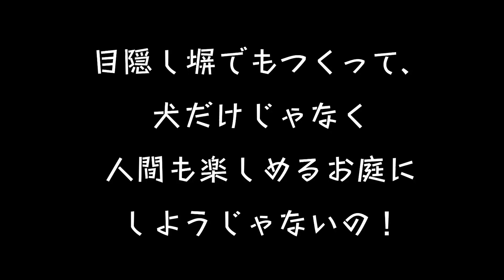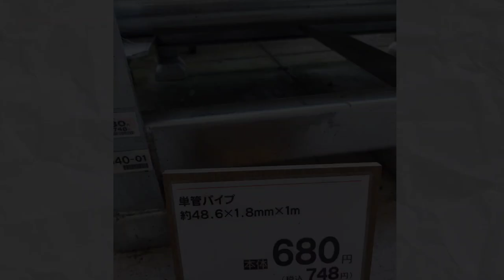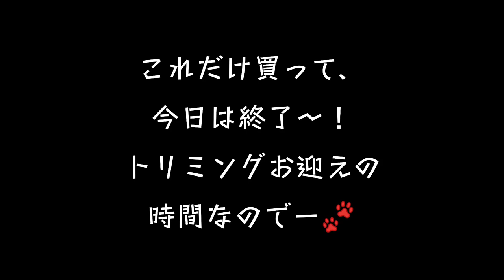目隠しフェンスで、犬も人間も寛げる庭をめざす☆まずペンキ塗り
アメリカンフェンスのドッグラン、うちのわんこには不向きでした。外が見えすぎて吠える吠える……

新しいお庭、
今年中に完成するのが目標です！